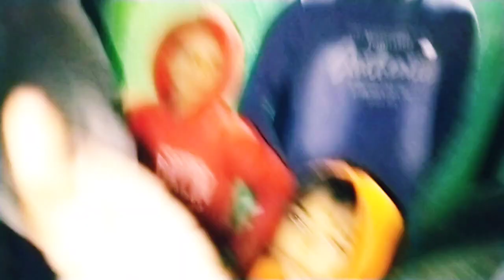Saraswati_Puja_video_2023 🔥 Rajan Singh सरस्वती पूजा का चन्दा🙏🏿नया साल सरस्वतीपूजा भाभी चंदा दीजिए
Saraswati _Puja_video_2023